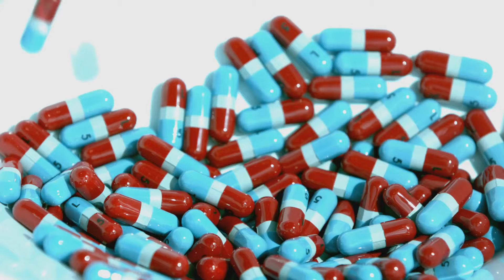GENTAMICINA PARA QUE SIRVE | 3 COSAS | MEDICAMENTOS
Gentamicina, un potente antibiótico, combate infecciones graves causadas por bacterias. Aprende sobre su mecanismo de acción bloqueando la producción de proteínas bacterianas, lo que detiene su crecimiento y ayuda a tu cuerpo a recuperarse. Es vital seguir las indicaciones médicas respecto a la dosis y estar atento a posibles efectos secundarios. No te pierdas esta información esencial para tu salud.